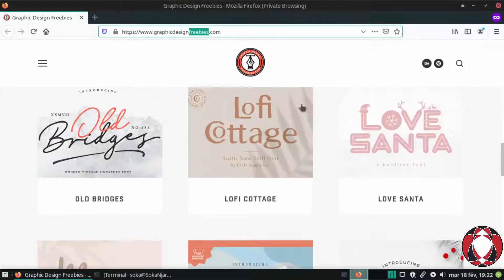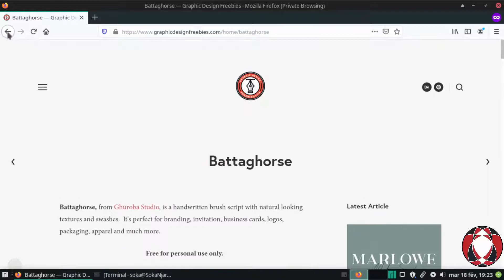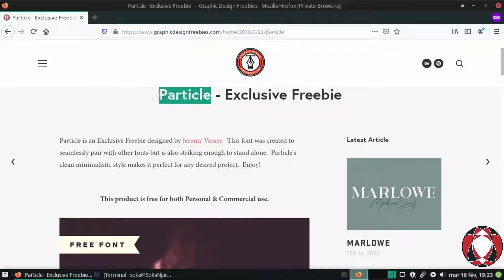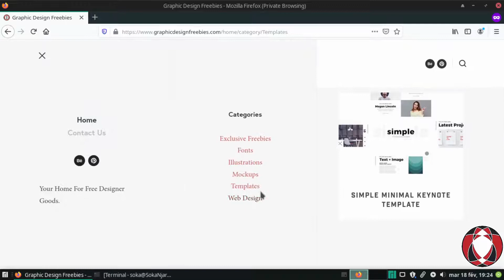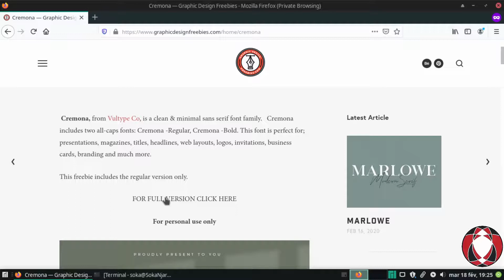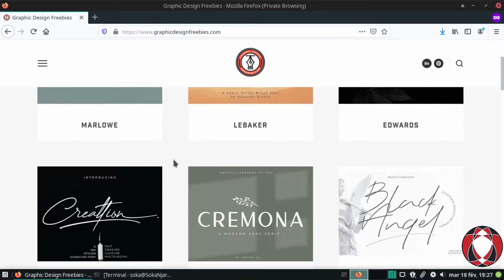Remarquables Ressources : Graphic Design Freebies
Le mandat de Graphic Design Freebies est de proposer aux internautes une gamme variée de ressources remarquables et gratuites pour la conception graphique.